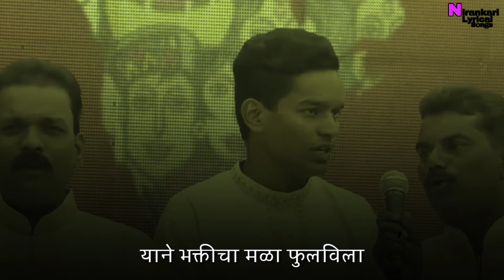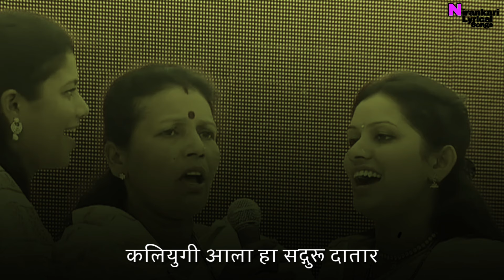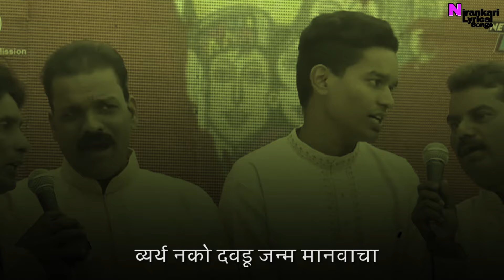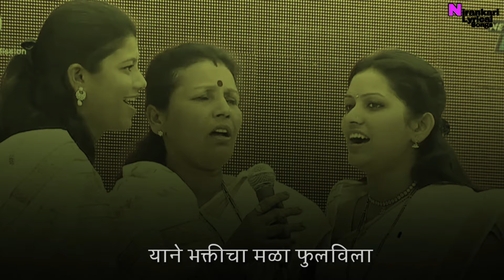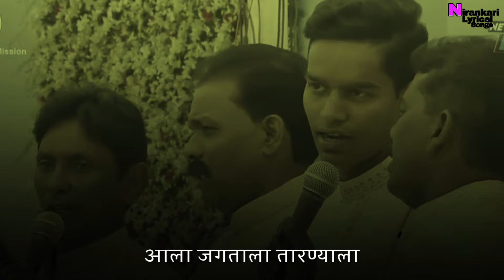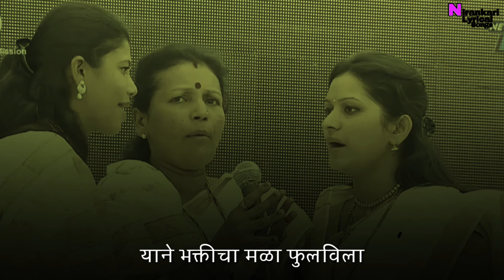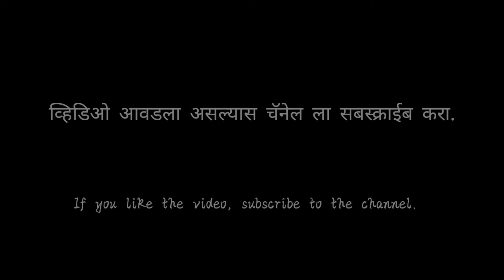nirankarisongs निर्गुणातूनी सगुण प्रगट झाला | Nirankari Lyrical Songs | मराठी गीत